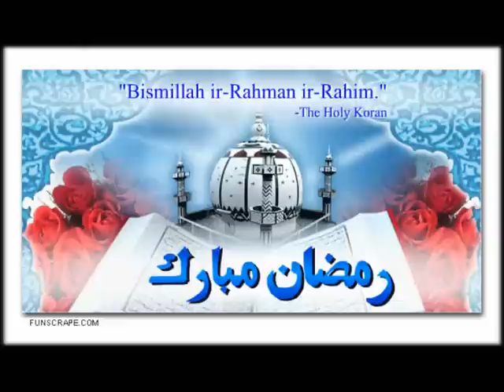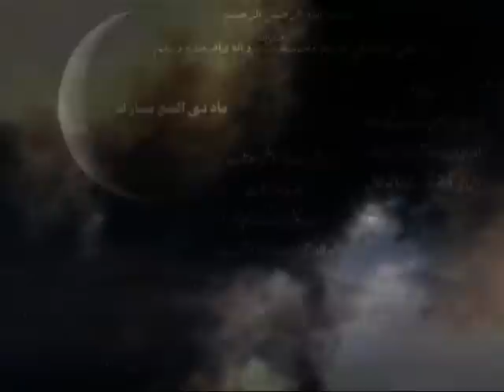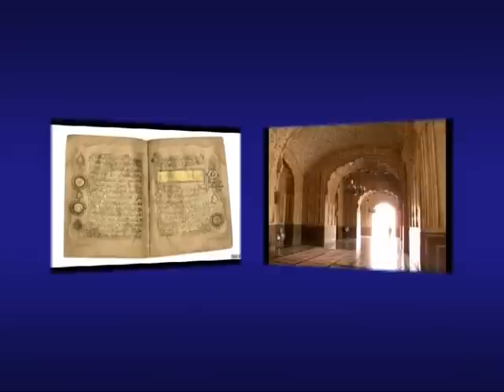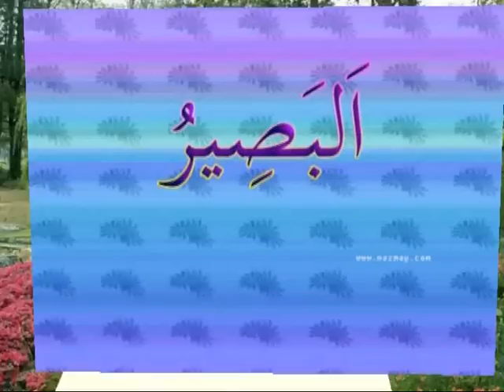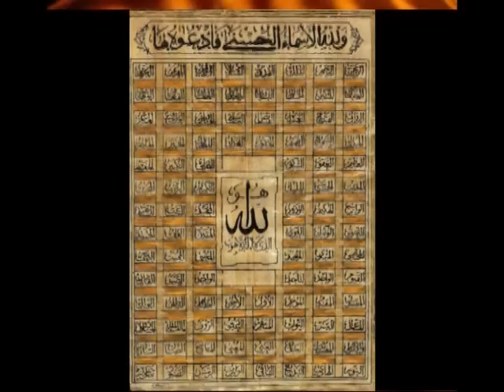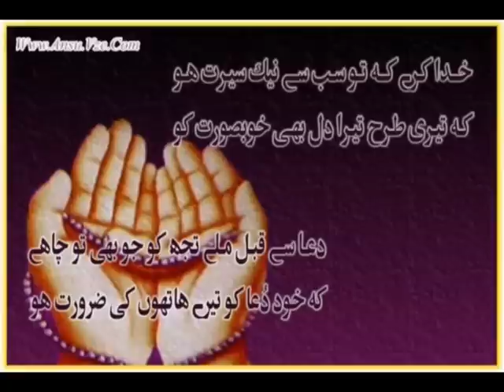RAMADAN KAREEM, 2009 AD -1430 AH